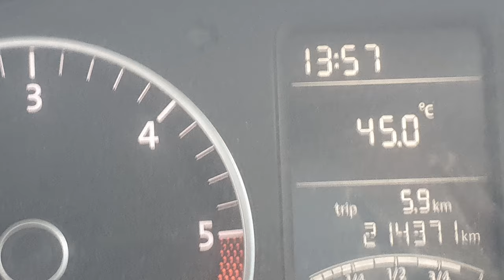What Would You Give, In Exchange For Freedom?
We work physically hard off grid but we live a life we love

Wake Up And Live A Life You Love.

To keep up to date on all our Episodes, click on the link below and make sure you click BELL to be notified when a new episode is released.
Find us at unique-living-art.com or running amuk off grid on facebook and instagram.

We love what we do and we would love for you to become
we really appreciate your support.

Brumby Videos

More Pigs

All the regular tools we used @RunningAmukOffGrid...

STANLEY Tape Measure 5M/16'

Makita 1,500W 255 mm Table Saw

AEG hammer dril

AEG impact driver

Makita palm router

cigweld mig welder

cigweld welding helmet

Our books created about our amazing animals

or You will find them individually here;

Maggie the Magnificent Sheep
Maggie's Little Sister
the Piglet Who Moved A Mountain
Hide and Seek With Maggie
The Bravest Piglet
Maggie The Curious Lamb